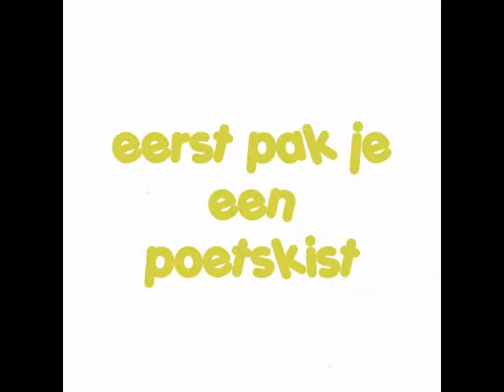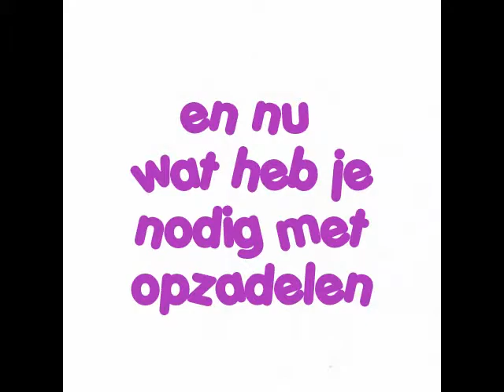de paarden freaks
dit is een paardenfilmpje